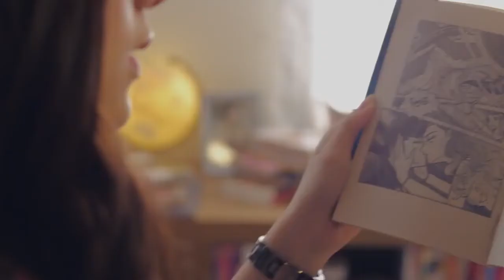My Dear Warrior (Trailer)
Sky es una hermosa astrónoma soltera en un planetario y ha recibido un regalo: un grueso libro con tapas de madera y un bolígrafo mágico de Vanda, su tía que ha estado cuidando a Sky desde la infancia y es una escritora loca que sufre de amnesia. Vanda es la autora de una historia de dibujos animados sobre un guerrero y Sky termina enamorándose del personaje de dibujos animados llamado Hoshi, el apuesto héroe guerrero, que es inteligente y amable. En la noche del cumpleaños de Sky, ella desea recibir el amor de un hombre como Hoshi, cumplido en una oración. Hoshi y la hermosa princesa Luna, la novia de Hoshi, junto con el rival Cairo, de repente salen de un cómic. Comienza la historia de caos y amor romántico. ¿Es posible el amor entre humanos y dibujos animados?